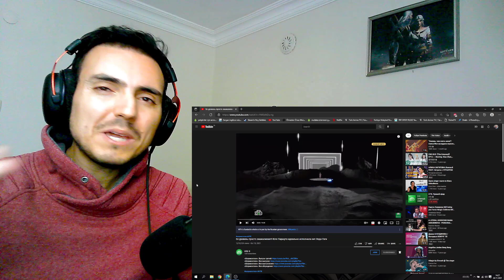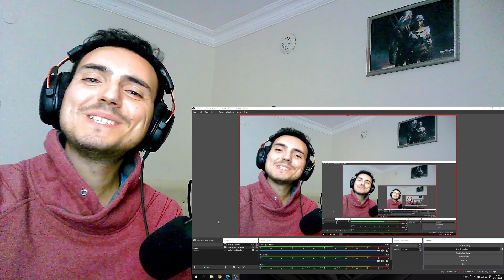Юля Паршута Julia Parshuta - I Will Never Love Again | Шоумаскгоон Reaction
Ok lets start to the other good performances from Showmaskgoon. This was Юля Паршута Julia Parshuta - I Will Never Love Again | Шоумаскгоон Reaction. And i am waiting your suggestions.